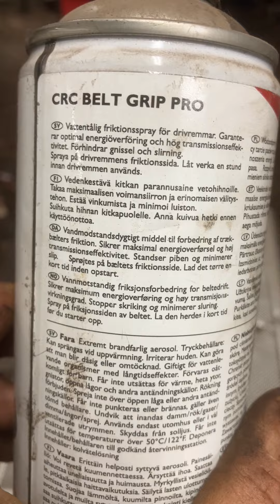Saarna: Hihnaspray ei kuulu autoon!